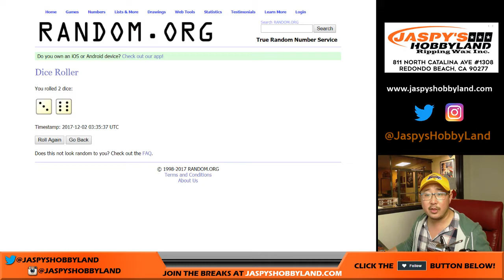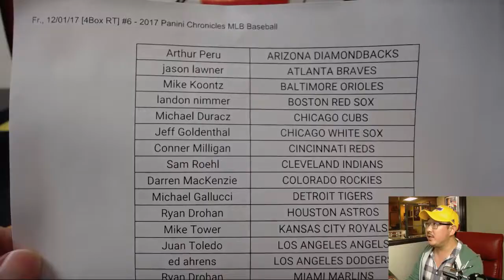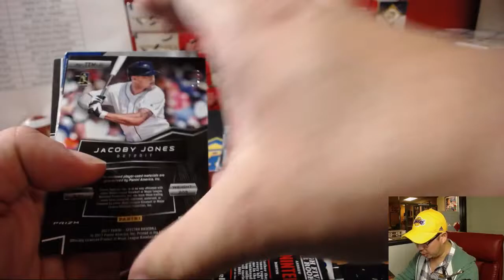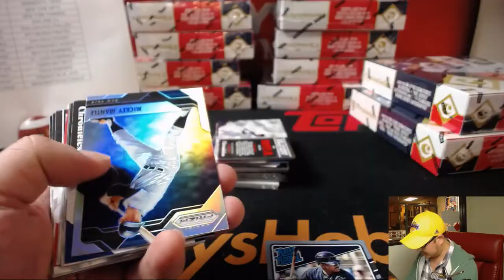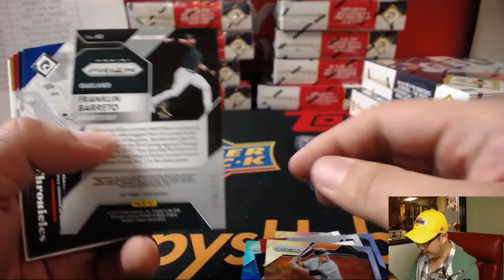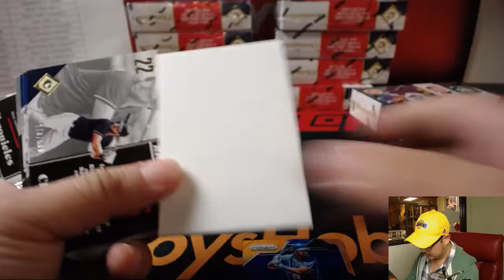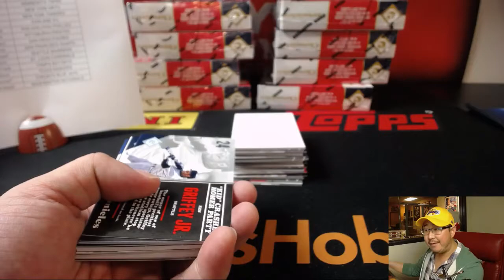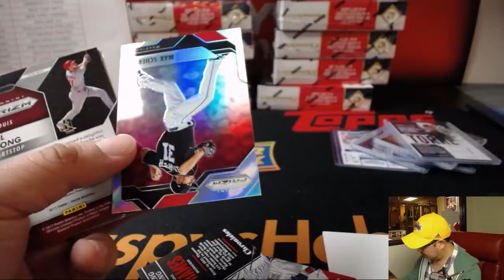Fr., 12/01/17 [4Box RT] #6 - 2017 Panini Chronicles MLB Baseball